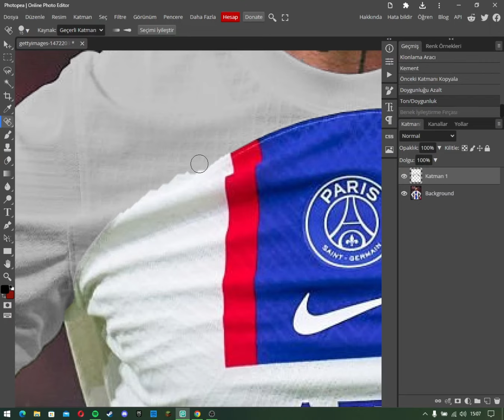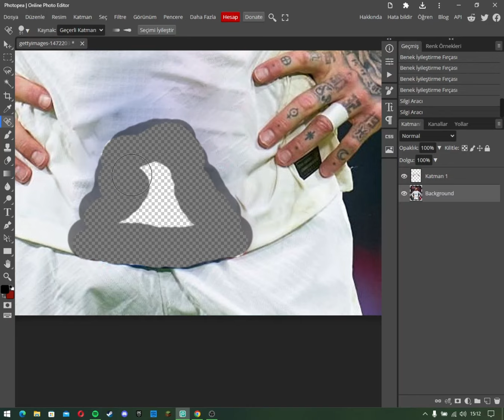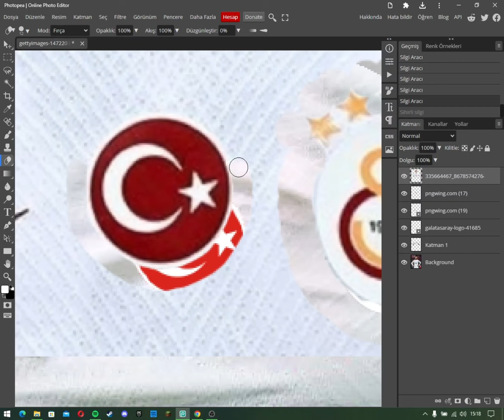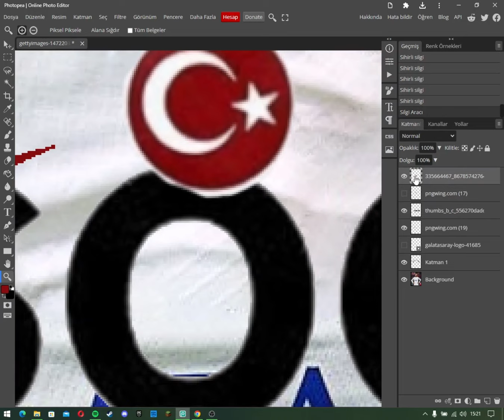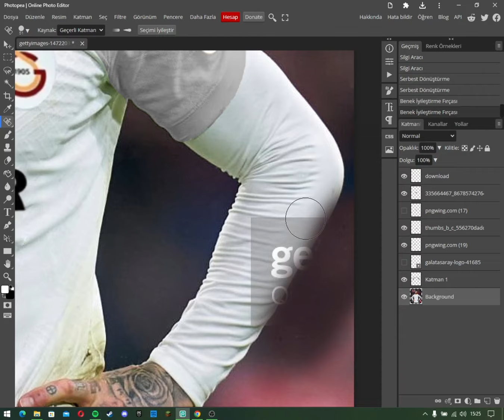Sergio Ramos x Galatasaray Kit Swap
Sergio Ramos X Galatasaray Photoshop/Photopea Kit Swap